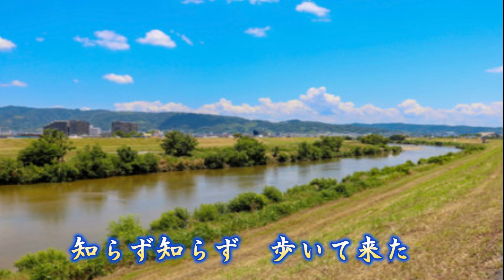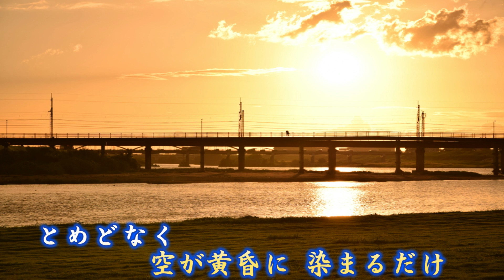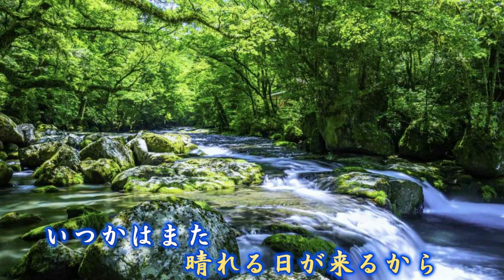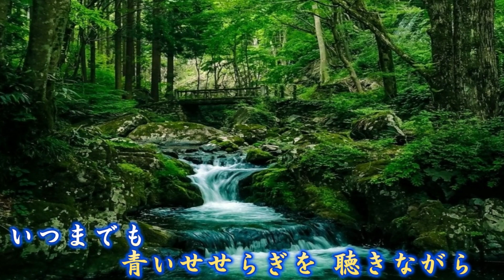川の流れのように 美空ひばり Cover細道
１９８９年発売　美空ひばりの大ヒット曲ですね！歌ってみました！！